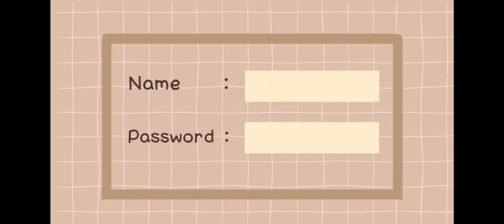The most Aesthetic base in Roblox (SCP 3008)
In your opinion, which room is the most Aesthetic?